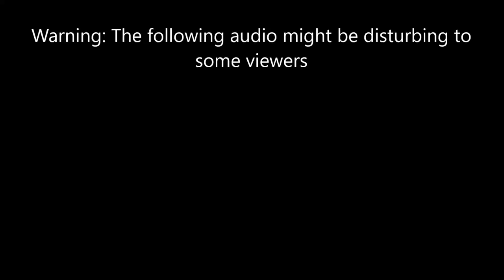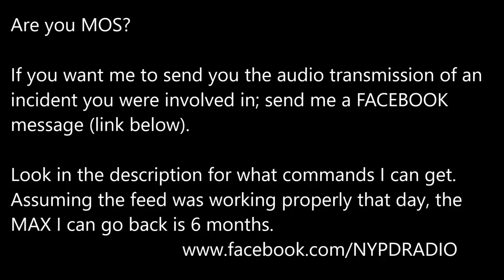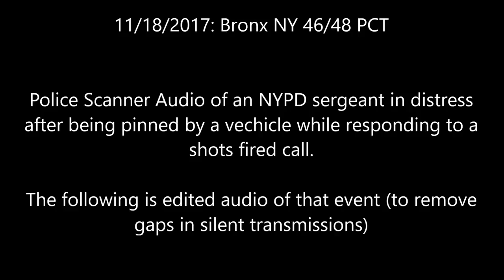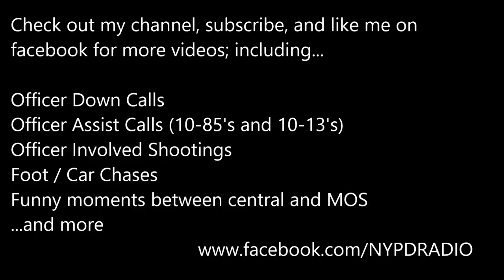Intense NYPD Radio; SGT Pinned in the Bronx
The following is edited audio (with long gaps of silences removed) of a NYPD radio transmission that took place on Friday 11/18/2017 around 9:00pm in the Bronx, NY (confines of the 46 and 48th precincts). After receiving a call of a shots fired, officers were responding to a call. A SGT was pinned by a vehicle. NEWS STORY

and was working properly that day, I can get up to the last 180 days.